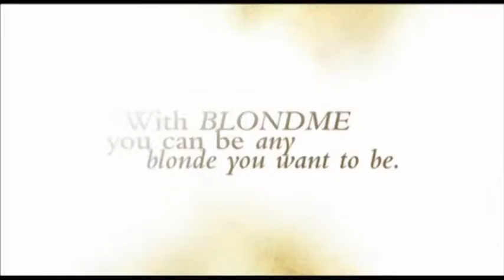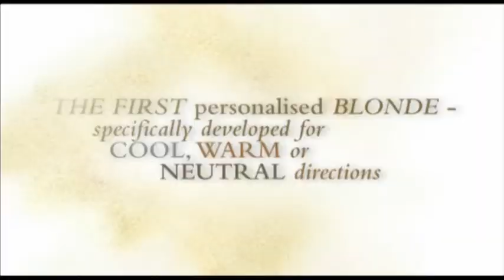Schwarzkopf BLONDME | Domino Haarkometik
Erhältlich bei Domino Haarkosmetik
Gleich online bestellen oder plaudere mit uns in einem der Shops,
Wir helfen dir gerne bei all deinen Styling Fragen!